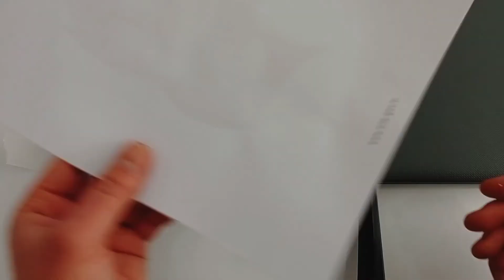TABLO YAPIMI | KURU ÇINAR YAPRAKLARINI DEĞERLENDİR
Sokaktaki kuru çınar yapraklarından tablo yaptım. Sizde kendinizce istediğiniz şekilde değerlendirebilirsiniz.

Gerekli Malzemeler:
1 adet kuru çınar yaprağı
1 adet kalın A4 fotokopi kağıdı
1 adet çift taraflı bant